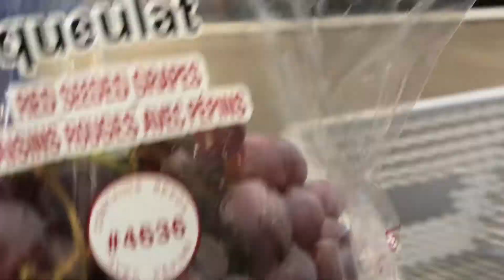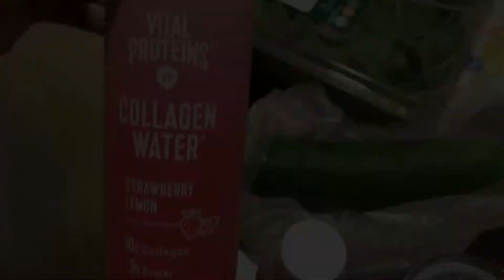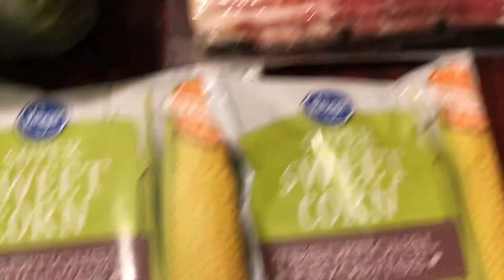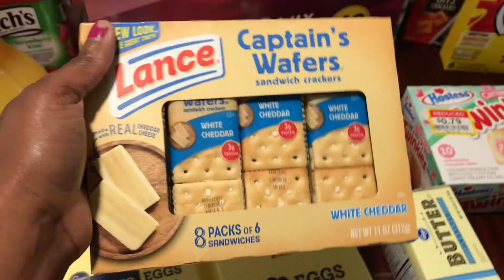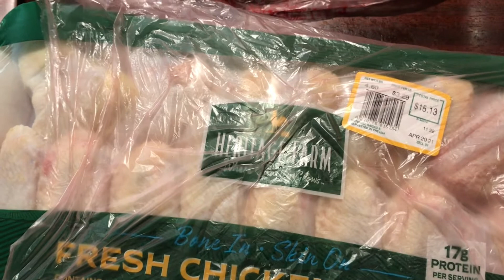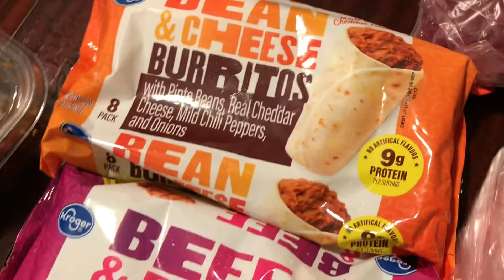$1,000 PEBT for April🤭 SO I WENT SHOPPING | Single Mom Of 4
I got pebt cards for my kids yesterday and went to do a little shopping today.